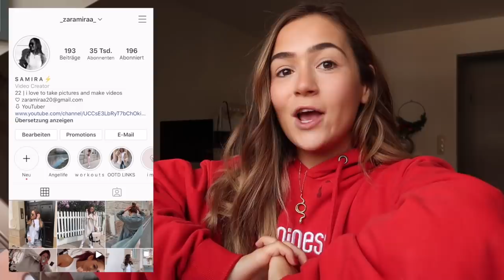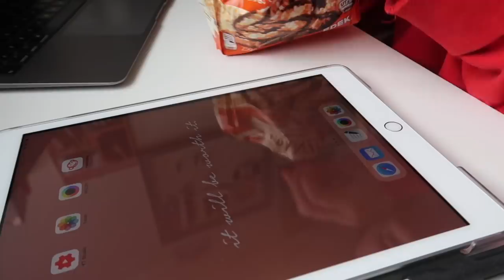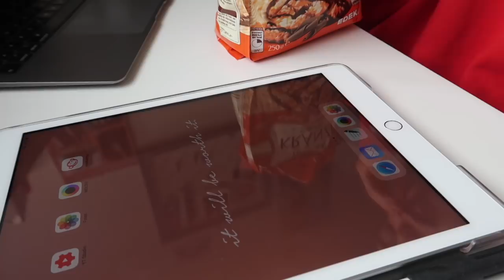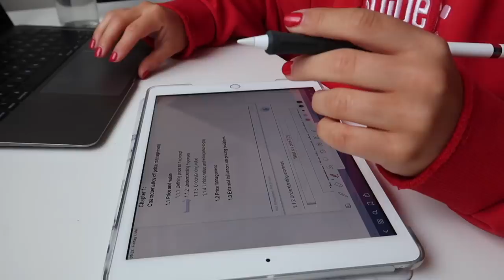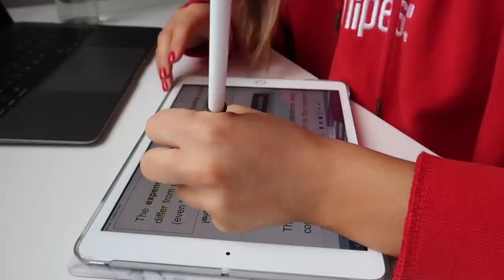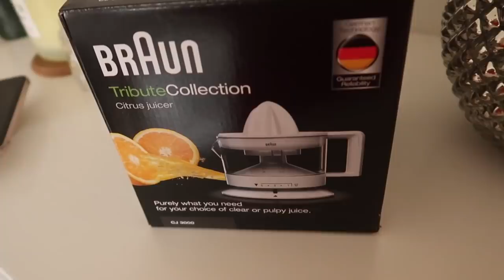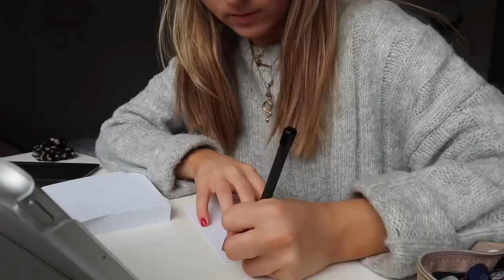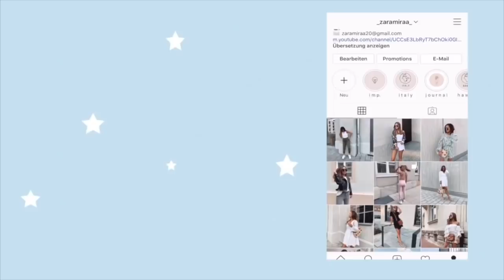DAYS @HOME ALS STUDENT II FASHION HAUL, UNI KRAM, LERNEN ▹ Daily Vlog ♡